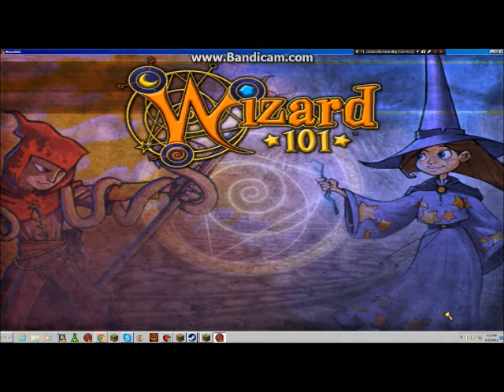MythMask Adventures Level 7 Special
This is a special for my Level 7 quest. It was fun I always liked Cyrus Drake trying to get rid of you. This is a fun quest and I love Myth so I can't wait to explore more into Inner Myth. This was recorded before the finale of Triton Avenue Part 2. Which I still must record. It's due tomorrow so I might want to record it today and get it edited so it's ready tomorrow!